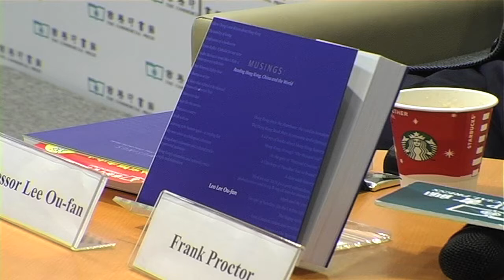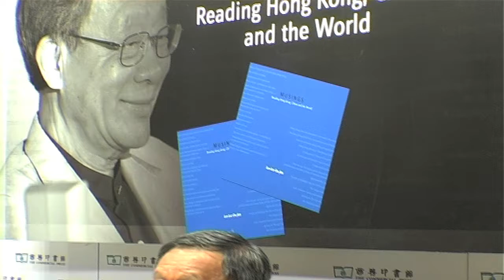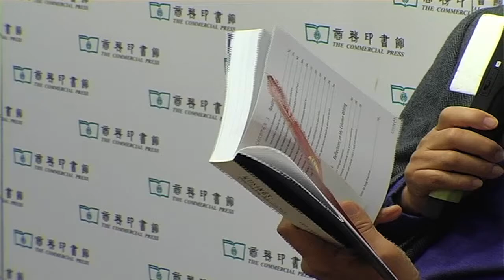Muse Magazine -- Leo Lee Ou Fan's Talk Part One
Leo Lee Ou Fan's spoke about his newly released book "Musings: Reading Hong Kong, China and the World" on December 3, 2011 at Commercial Press Store in Tsim Sha Tsui.